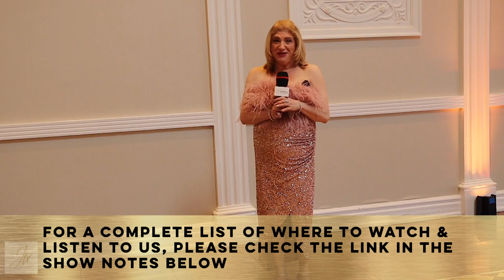Derik Baker, Virginia to Vegas Headline Entertainer, 2023 Vaughan International Film Festival Awards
Crank up the radio to the most popular Top 40 hits and you’re bound to hear American/Canadian singer/songwriter, Derik Baker, better known as Virginia to Vegas.

He’s released two studio albums and seven extended plays. His gold and platinum-certified upbeat, hyper catchy, indie pop songs include: "We Are Stars", "Lights Out", "Selfish", "Just Friends" and "Betterman", released through Wax Records and Ultra Records.

I caught up with Derik on the red carpet of 2023’s Vaughan International Festival (VFF) Awards Gala where he was the en
tertainment headliner to talk about how he transitioned from aspiring filmmaker to popular singer, where he derived his inspiration and band name from, what’s next for him, and much more!

For A Complete List of Where to Watch & Listen to Us